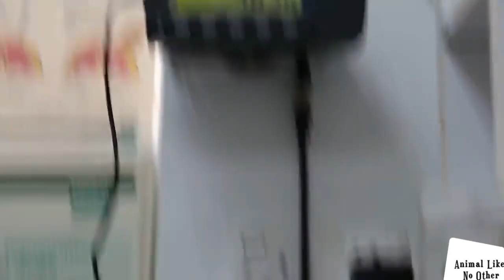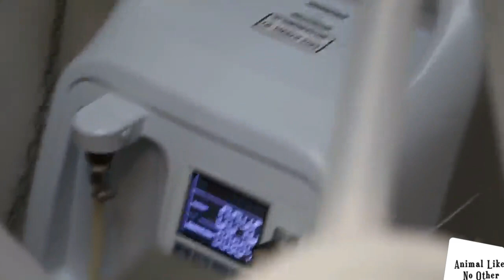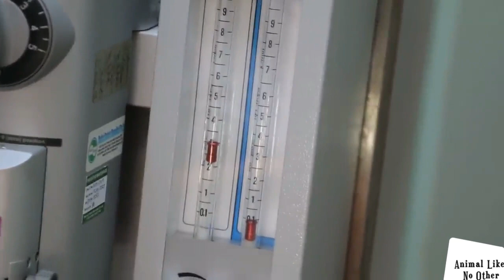Stray Cat - 10 Years old - Swollen face - Doctor's intervention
Stray Cat - 10 years old - has a gigantic swollen face - doctor's intervention

WARNING : This video contains surgical procedures on treatment of the malar abscess in this cat.
This cat lives in the factory unit but roams freely within the factory according to him and had never been sick for over 10 years.
The cat was anaesthesized.
The swelling was lanced with a scalpel blade. Foul smelly thick brownish red pus flowed out of the cut.
Then the doctor used copious amunts of normal saline to irrigate and clean up the inner part of the skin wound.
Prompt treatment by the owner saved this cat's life as the infection spread rapidly within 3 days. The cat did not have fever or become emaciated, showing that the owner did seek early veterinary intervention.
The old cat woke up fast from anaesthesia as the dosage given was very low. The risk of dying on the operating table is very high in old pets, hence the use of isoflurane gas top up is the safest procedure rather than a higher dose of injectable sedatives.
She went home with oral antibiotics and painkillers.